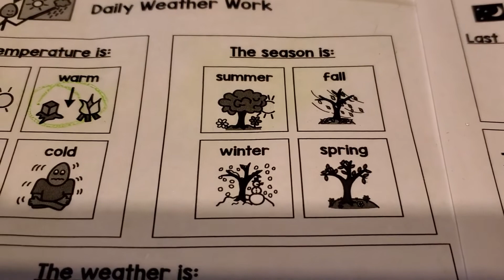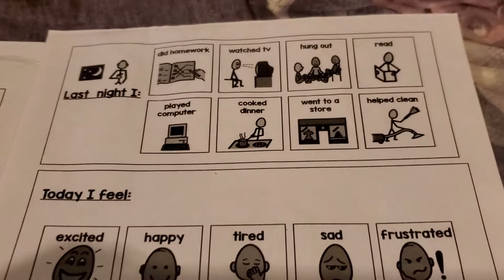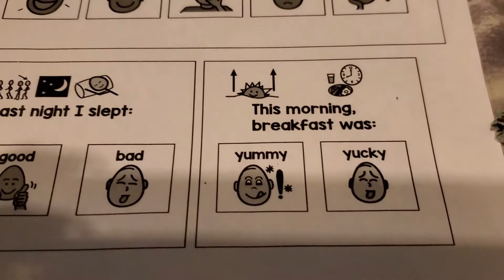Daily calendar September 2